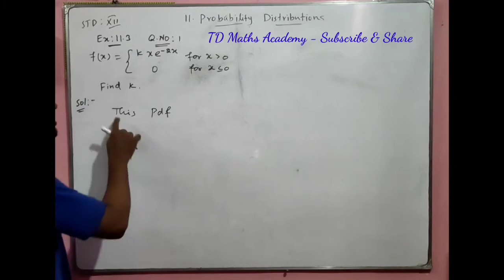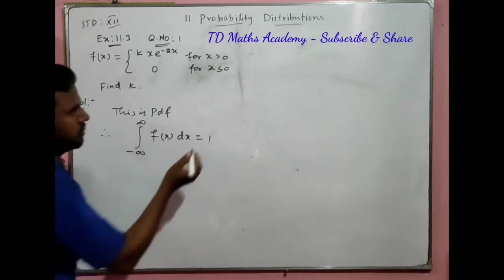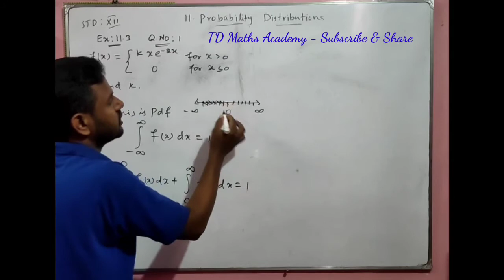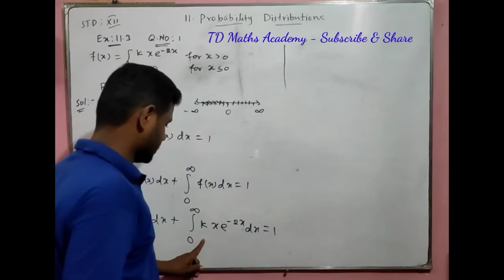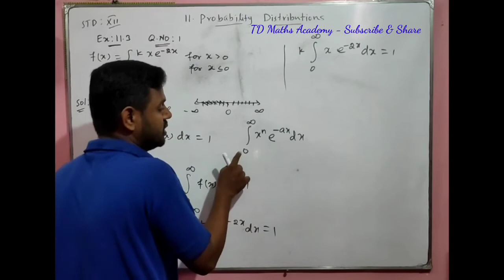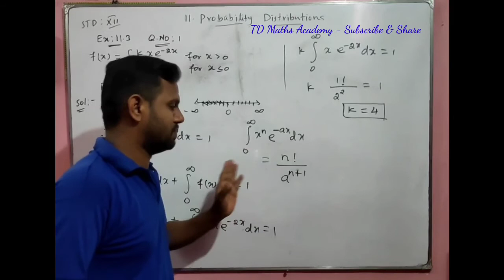Tamilnadu Syllabus 12th Std Maths Chapter 11 Probability Distributions Exercise 11.3 Sum Number 1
Tamilnadu Syllabus 12th Std Maths Chapter 11 Probability Distributions Exercise 11.3 Sum Number 1 solution in Tamil